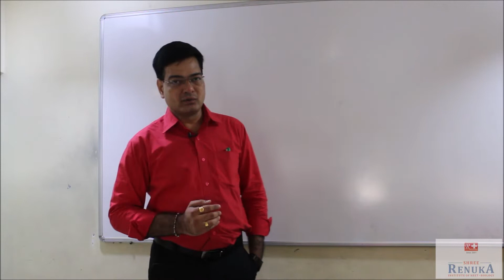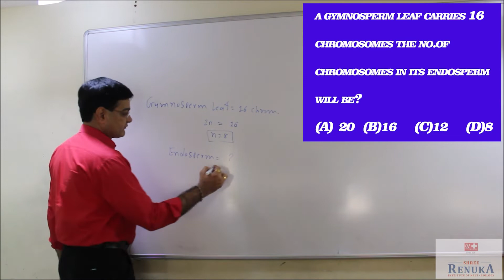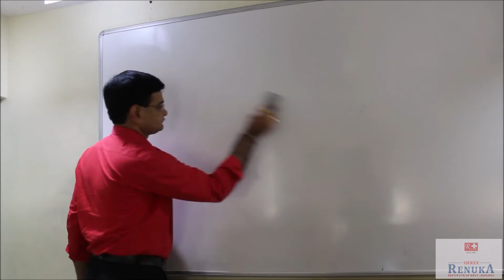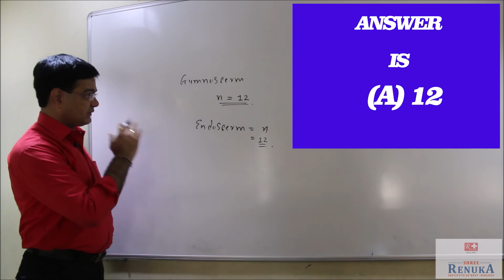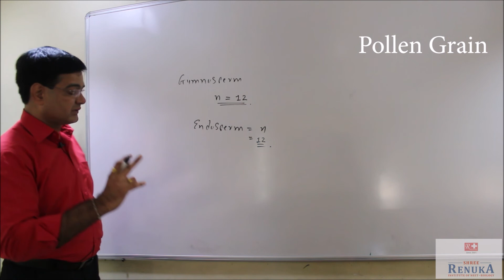Calculate No of chromosome-1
Learn basic concepts of botany with Sir Dr. Sushil Naik. Ploidy in Gymnosperm plant organs.